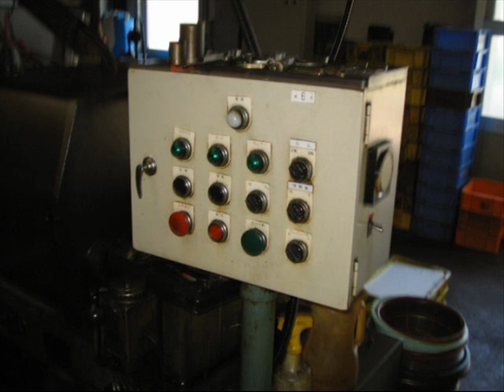5/8" Towa Model TO-3B Shaving Machine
5/8" Towa Model TO-3B Shaving Machine

Inventory ID: 9370
Specifications: One Used 5/8" Towa Model TO-3B Shaving Machine, Serial No. 60-12-8, Year 1985

.040-.629 Minimum/Maximum Shank Diameter
.394-5" Minimum/Maximum Part Length
7-30 Pieces Per Minute

Equipped with:
Collet Spindle
Lift Blade Hopper

Electrical Motor and Controls: AC Motor and Controls
Weight: 2540 Lbs.
Overall Dimensions: 76" x 45"

 Hariton Machinery Co.